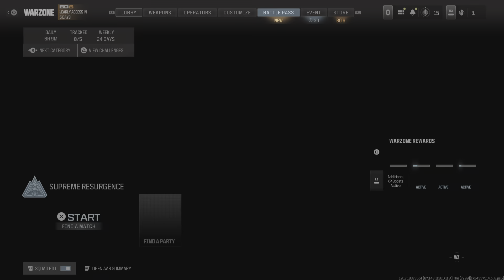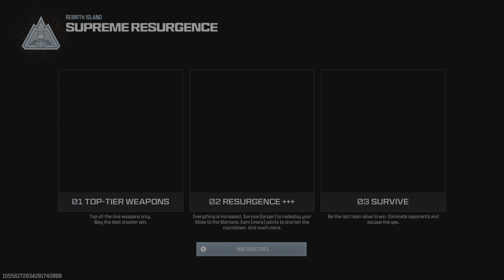Call of Duty Wife Pt2